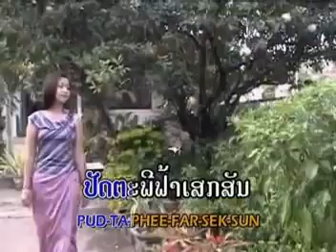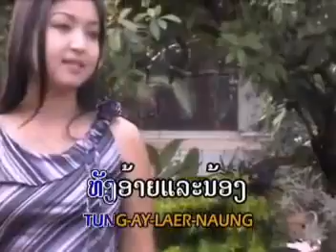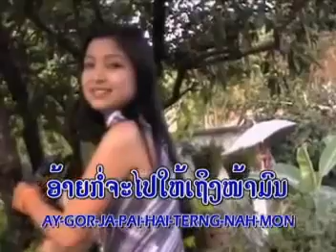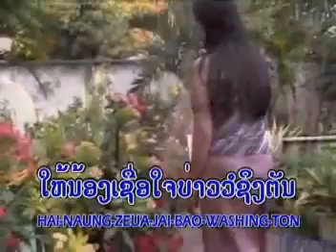Laos Music Video